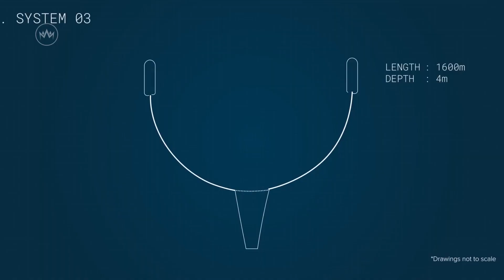Ocean CLEAN-UP: A Megaproject Saving Our Oceans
Water pollution is one of the biggest threats to the Earth's ecosystem!

Setting up a non-profit at the age of 18, the young Dutch-born -  Boyan Slat, seems to have an idea that could save humans, oceans & hundreds of marine species! Committed to purging the oceans of plastic waste, the inspirational journey of this young ecopreneur is probably the most innovative environmental effort of our time!

Tune in to learn more about the Mission Ocean Clean Up and how it's tackling & taking on the Great Pacific Garbage Patch - one big scoop a day!

QUICK Fact: Did you know over 8 million (8,000,000) tons of plastic end up in our oceans every single year?!